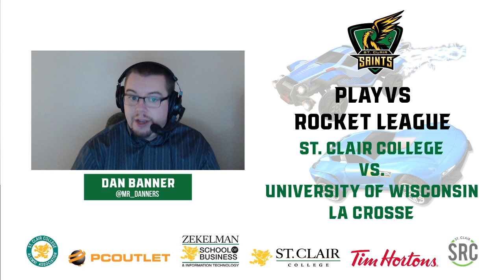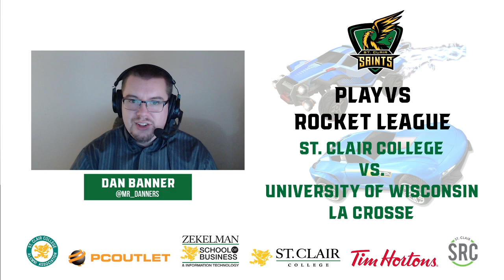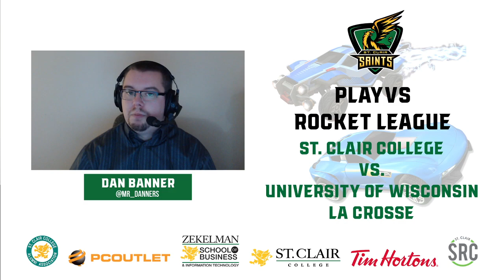University of Wisconsin La Crosse vs. St. Clair College - PlayVS Rocket League